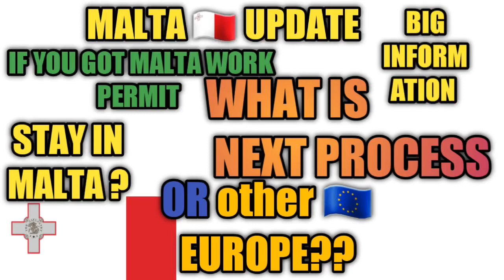MALTA TO PORTUGAL || MALTA FREE WORK PERMIT PORTUGAL|| MALTA TO EUROPE.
I will tell about malta to MALTA TO PORTUGAL || MALTA FREE WORK PERMIT PORTUGAL|| MALTA TO EUROPE.| MALTA WORK PERMIT